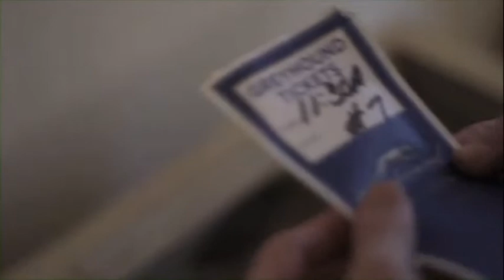Theatrical Reel : Trailer // Garret Whittington